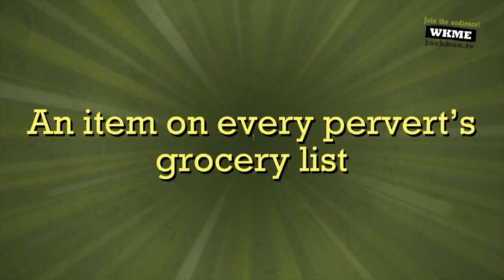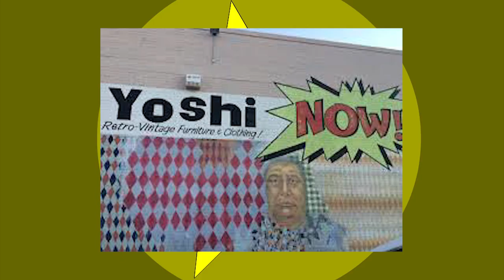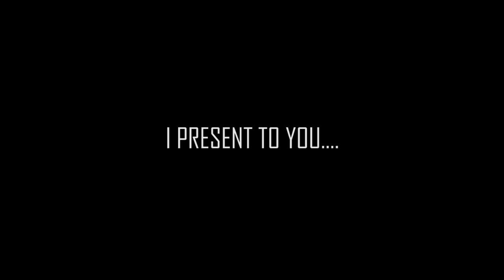Grand Star Legion | Best Moments of GSL | Part 2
We are back celebrating the best moments of GSL with a part 2. And before I don't say it, happy Thanksgiving to all of you.

=Credits=

GamerRaven and CDROM1019 for making this intro

(Contains audio of "'Main Theme' Super Mario Odyssey Remix" by Evan Goertzen [NoteBlock].